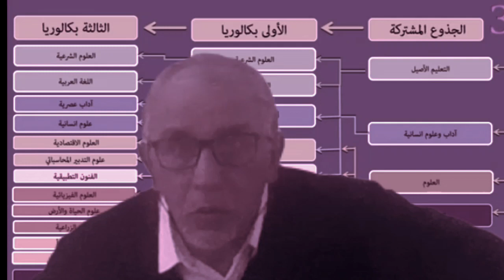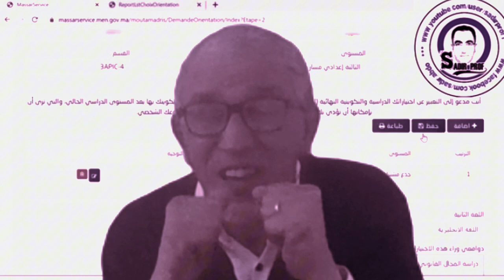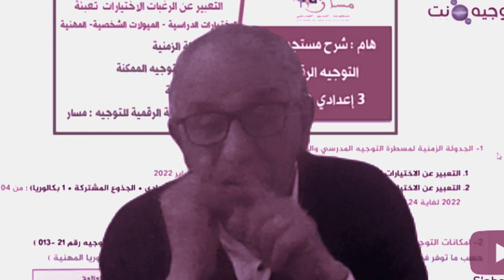كيف أختارالتوجيه الصحيح؟ وكيف افهم الاختيارات المتاحة ...